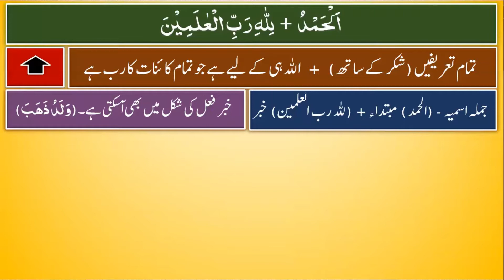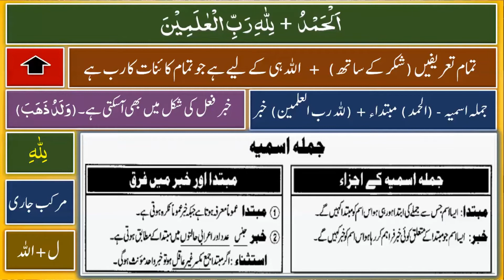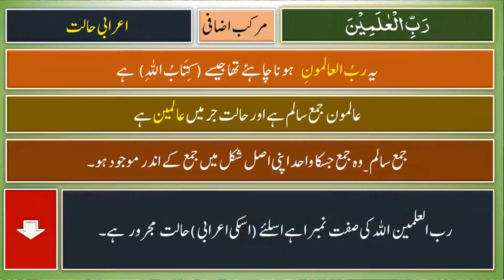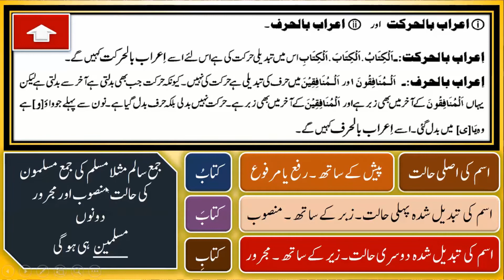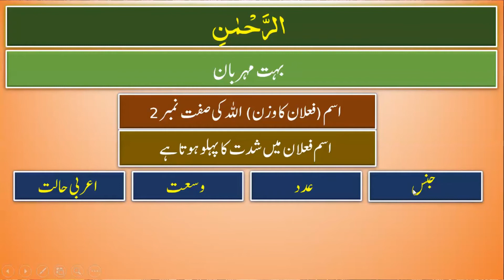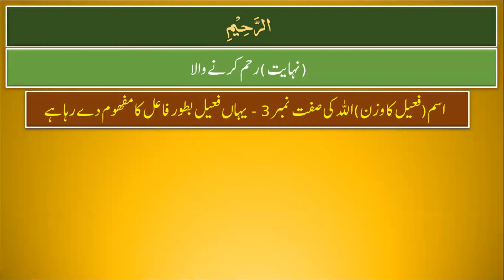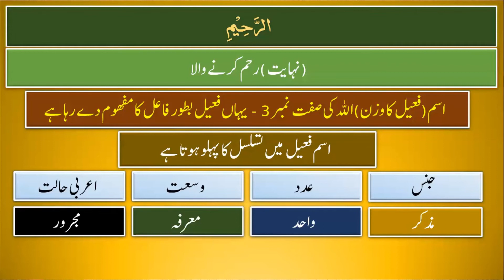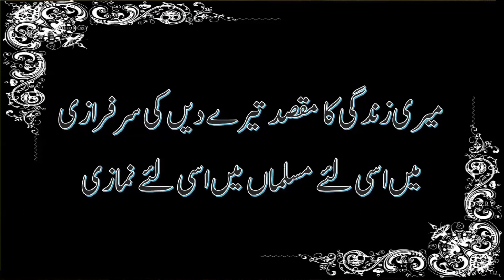0032-Al Fatiha 1 2 II Learn Quraan with Grammar